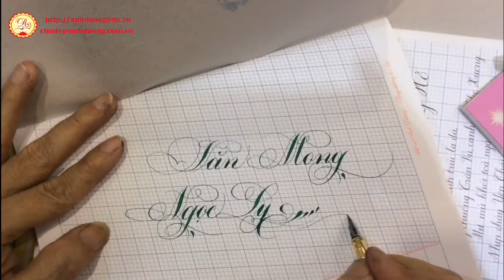Viết chữ sáng tạo Văn Mong Ngọc Ly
Chuyên viết chữ đẹp sáng tạo nhiều kiểu